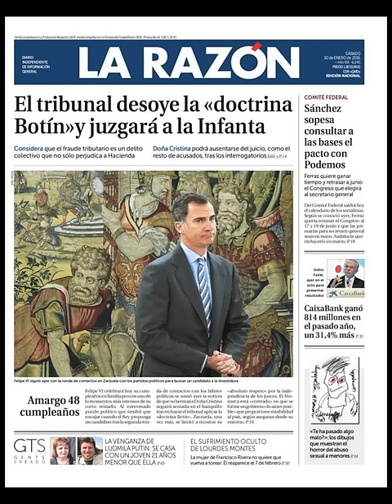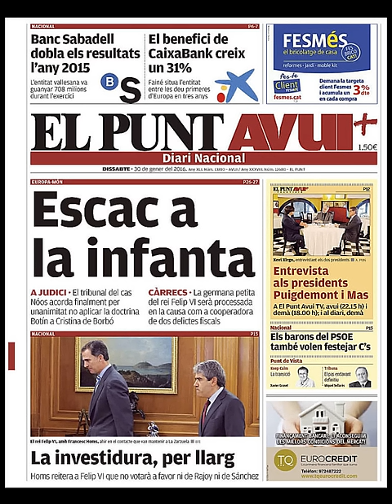Noticias Sábado 30 Enero 2016 Principales Portadas Titulares Diarios Periódicos España Spain News